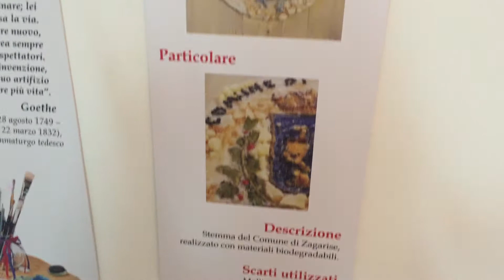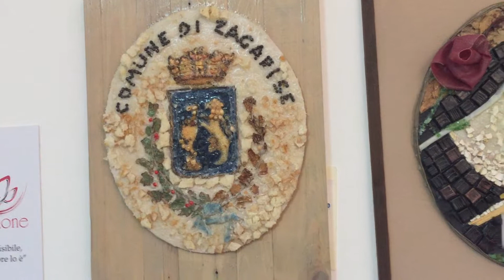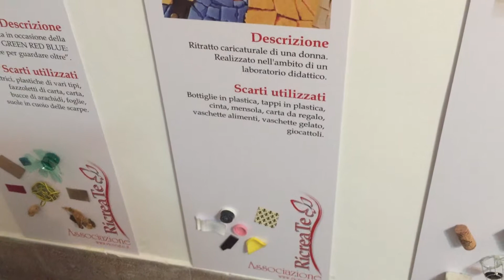Guardiagrele Mostra Artigianato 2018, il riciclo con l'ass. Ricreate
Agosto 2018. Nell'ambito della 48esima edizione della Mostra dell'Artigianato Artistico di Guardiagrele si e' parlato anche di riciclo.